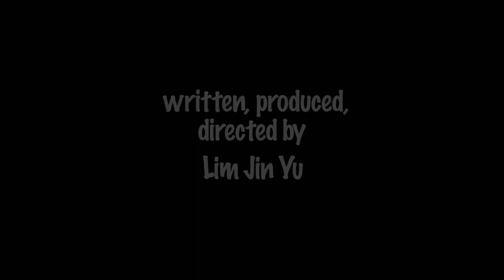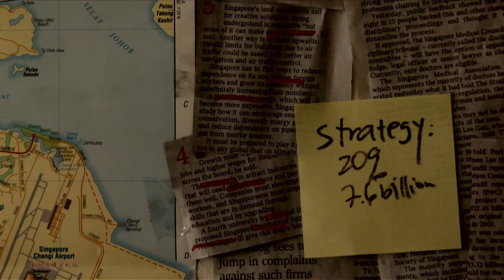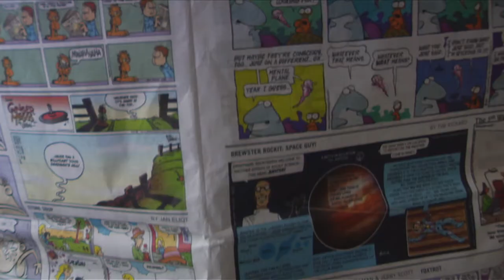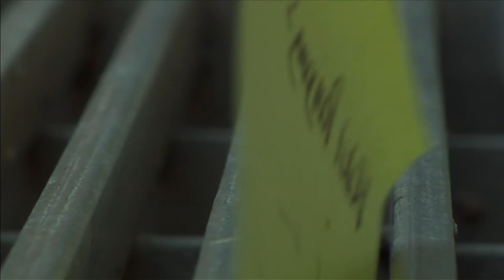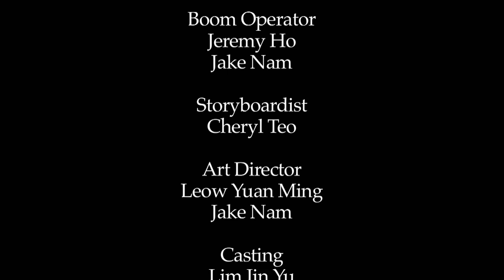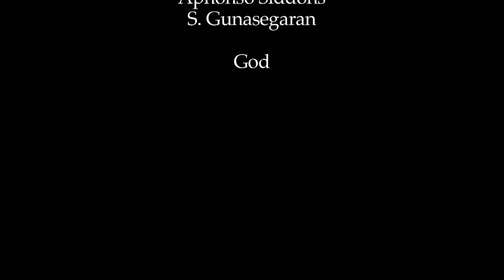Returned - short film by Lim Jin Yu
A terrorist gets an unsuspecting deliveryman to send out a package containing a bomb to his target. however, through a series of events caused by the clumsy deliveryman, the package slowly makes its way back to the terrorist.

A short film by Lim Jin Yu